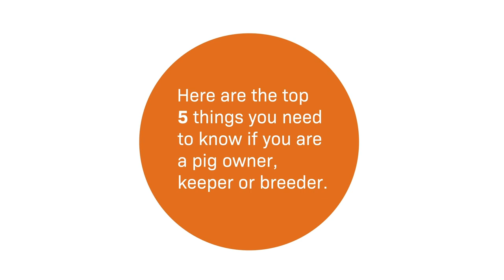Pig identification and registration: top five things you should know